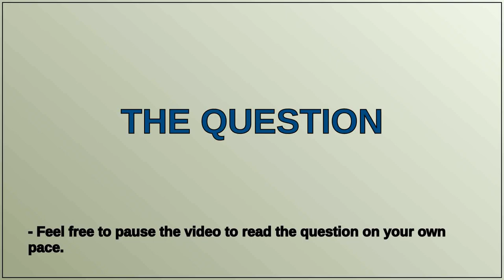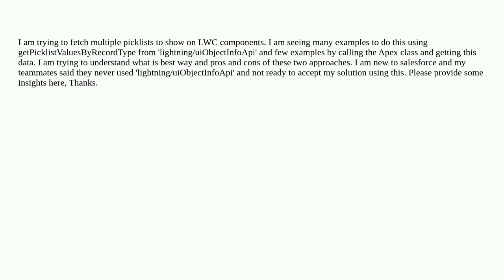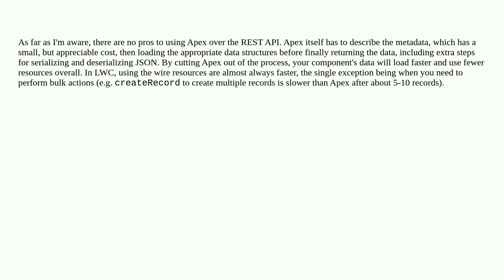What is the best way to get picklist schema in LWC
A special thanks goes out to the community

  lightning-web-components picklist